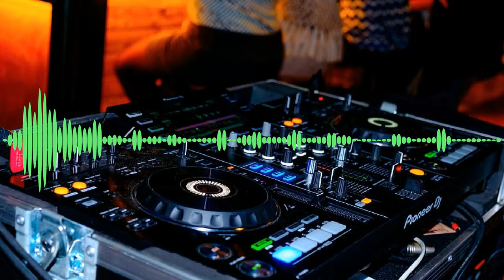Hip-Hop Bloodline House Chill Music - Backing Track for Rap DJ Vlogs - Royalty Free No Copyright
Need that awesome BACKING TRACKS for your RAP / DJ / VLOGS / YOUTUBE VIDEO?
Play it at a party, use it as workout music, or for studying, do whatever you want :)

!!!IMPORTANT!!!
Geeksoure Original Music

Please COPY and PASTE this on your video description when you use my music:

Hip-Hop Bloodline House Chill Music by Geeksource

How to download youtube videos and automatically convert to MP3:
1. Copy URL above (The one on the address bar, starts with https:) copy the entire thing
2.
3. Paste the URL
5. Click Convert
6. Click Download
7. ENJOY! :)

Background pictures used:
These are all pictures publicly available in google search.
Just search "club disco dancing 1920 x 1080"